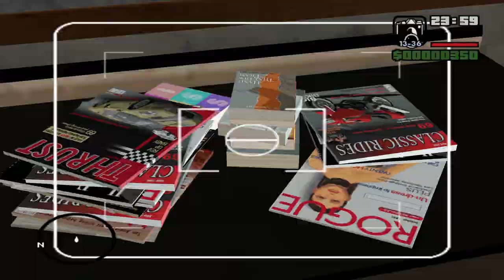GTA SAN ANDREAS #001 | Grove Street - unsere Heimat! | Let's Play GTA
GTA SAN ANDREAS Let's Play mit Tobinator!

►►► ENDSCREEN:

VIDEO: GTA San Andreas Timelapse